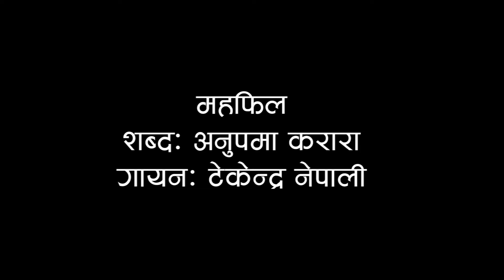Mahafil8 | Anupama Karakra | Tek Nepali at Sarwanam Theatre |setoparda.com